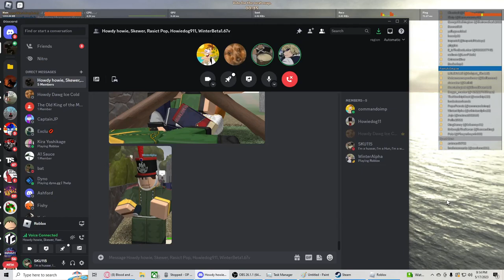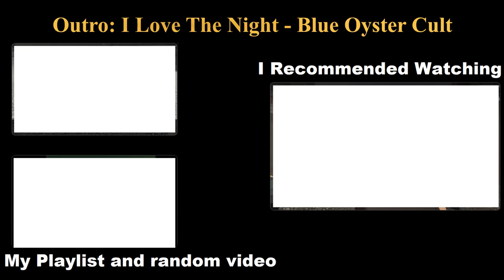Blood & Iron: Average Day In Halberstadt w/Other People (Officer Gaming)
0:00 Introduction
0:30 Trying On Some Glasses
1:00 SPecial Ops
1:33 I discovered something
2:20 Trying On Some Rizz
2:52 Right Away Sir AKA Church Raid
3:33 Trying On Some Monocole
4:42 FOOT RUSH!!!
5:18 Outro